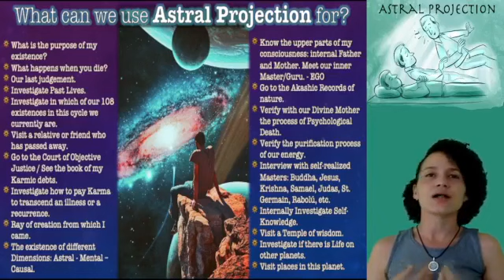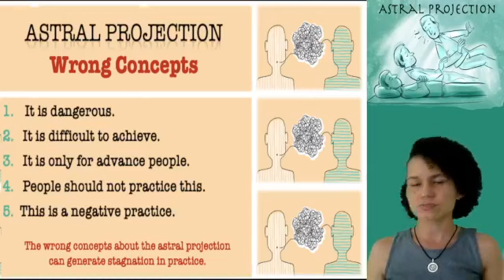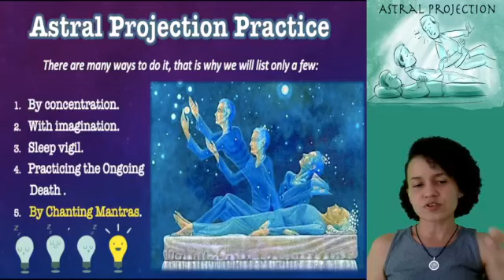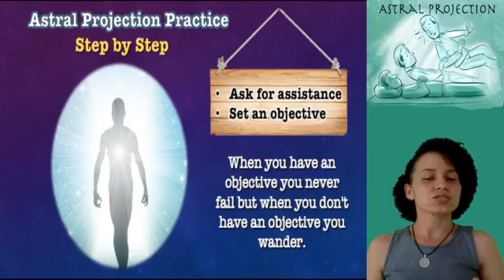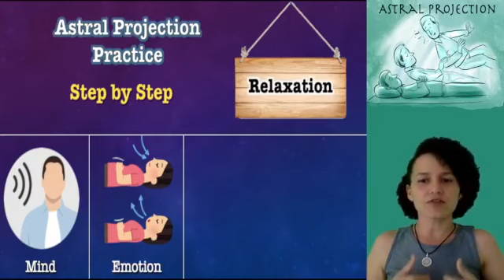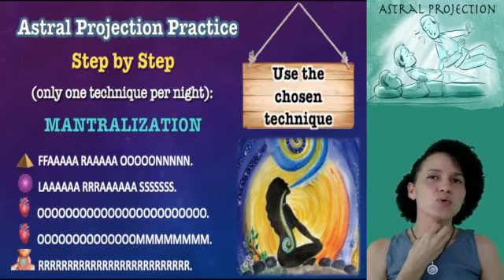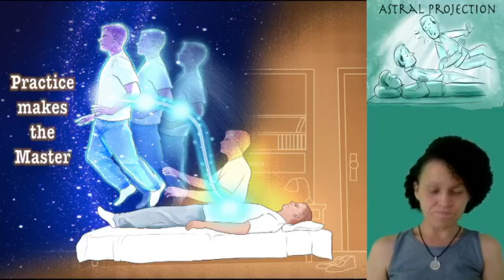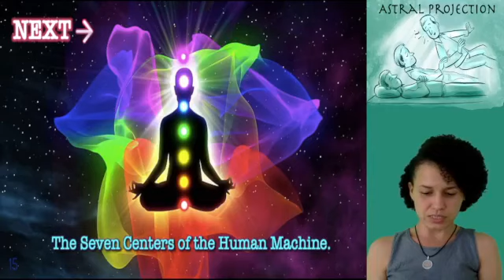3. Astral Projection - Self-Knowledge Course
What is Astral projection? Is there any danger while astral projecting? What to do this practice for? And the step by step to achieve conscious Astral Projection.